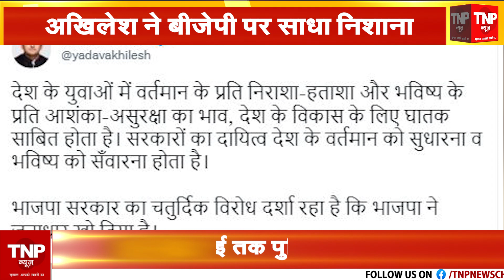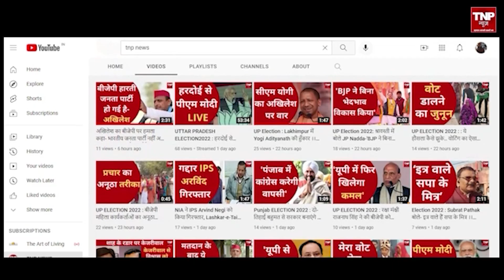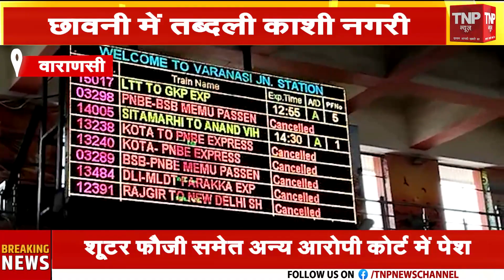मौलाना तौकीर ने PM Modi को कलमा पढ़ने की दी नसीहत | Maulana Tauqeer Raza | Bareilly ।। TNP NEWS ।।